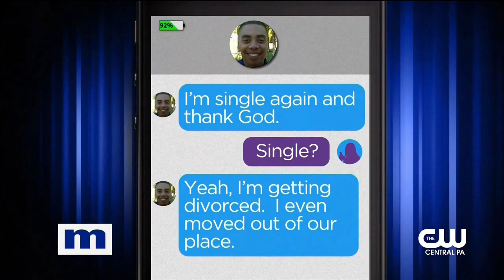Maury 04 Katrina fears she is once again involved with a man who...